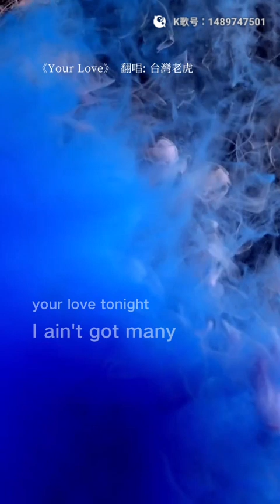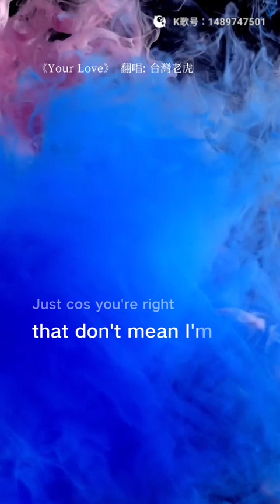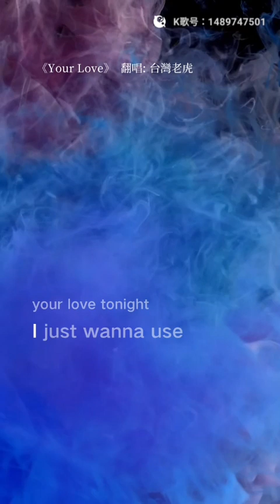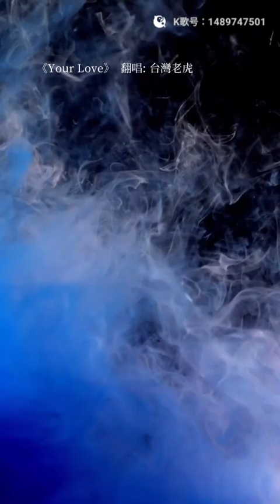虎哥唱 Your Love ( The Outfield )